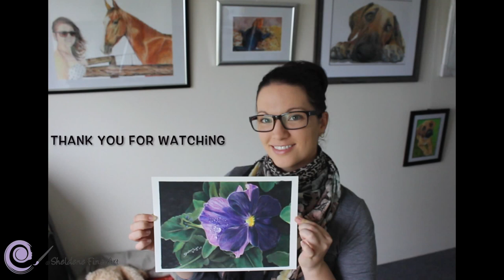Drawing a Shimmering Violet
Drawing of a violet with some dew on it.

Time: 18 hours drawing time
Size: 8" x 12"
Medium: Prismacolor and Polychromos coloured pencils.